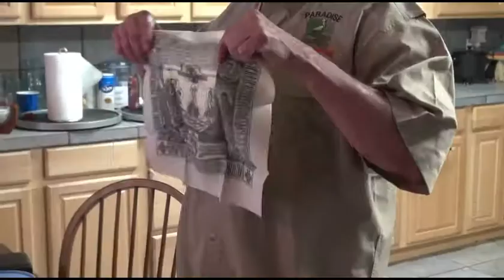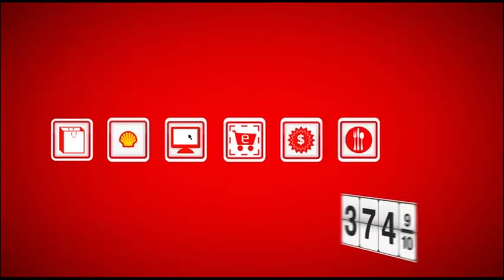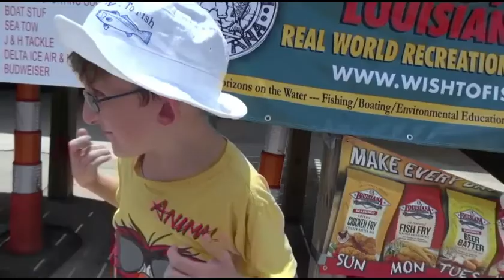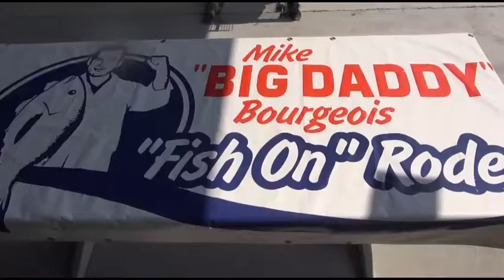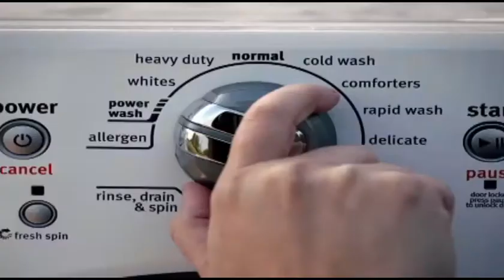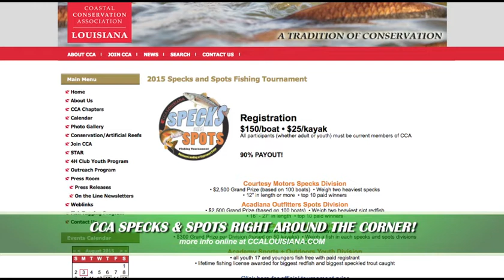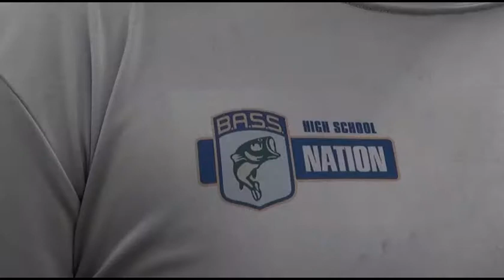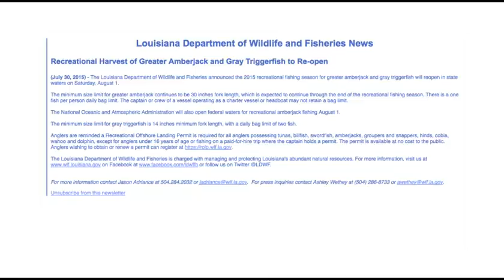Paradise Louisiana 670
On this week's show Chef KD special guest co-hosts plus:
-Don and Captain Daryl Carpenter target "Gulf of Mexico Exotics"
-"A Miracle Day with Wish to Fish" from Venice, LA
-Highlighting several events on Grand Isle
-Summertime Frogging with Rispone Family and Friends
-Livingston Parish Highschool Bass Fishing National Champions
...plus your weekly news and fishing report!